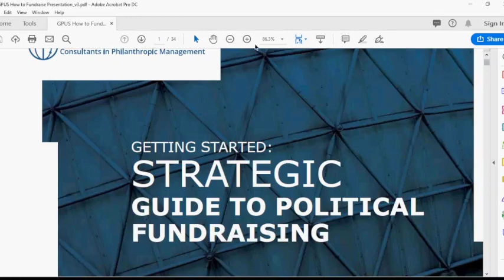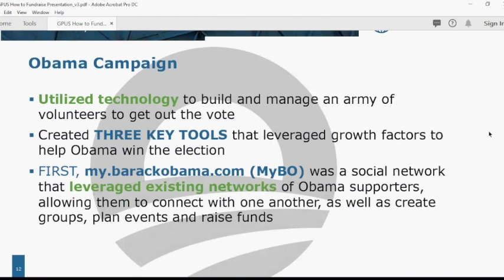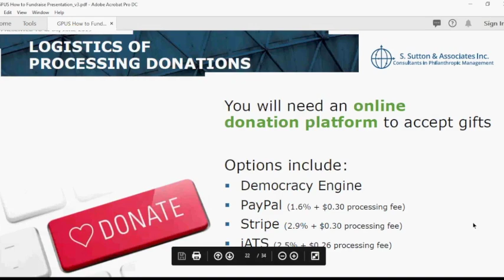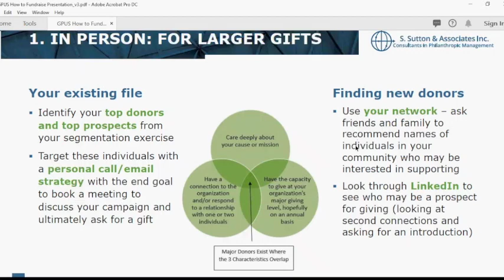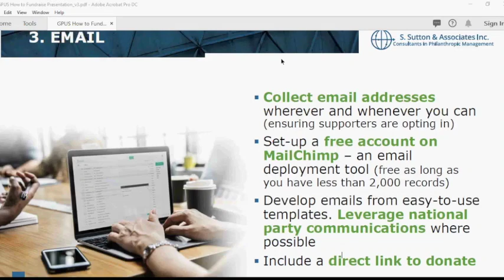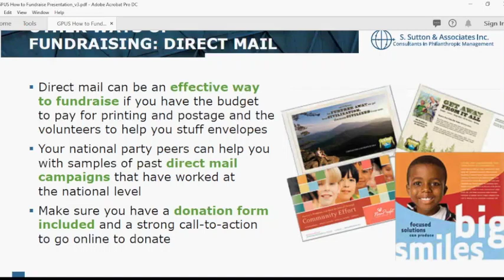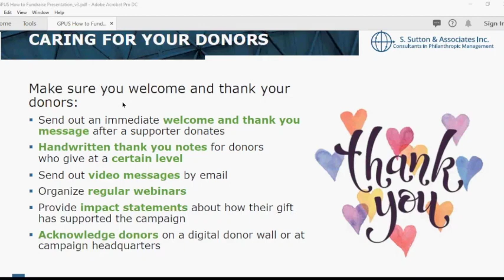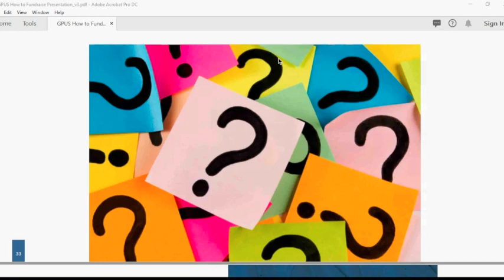CCC Webinar: Guide to Political Fundraising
Presented by Susan Sutton & Jennifer Schnare